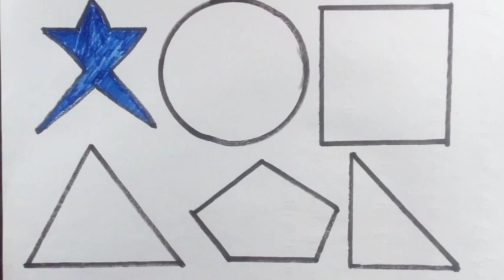shapes name & colors name | shapes drawing for kids |toddler learning | educational learning vedio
Learn 2d shapes drawing for kids,colours & shapes name circle,triangle,square,star | preschool vedio

your search:
Triangle
circle
heart
star
Pentagon
square
shapes

1. drawing
2. kids shapes
3.10 shapes
4. achha drawing
5. circle class 10
6. circle triangle
7. drawing drawing drawing
8. shape names
9. triangle
10. mantu study class
11. pentagon
12. shapes name
13. drawing drawing
14. circle and triangle
15. circle drawing
16. square
17. triangle
18. name shapes
19. shapes
 20. circle name
21. drawing circle